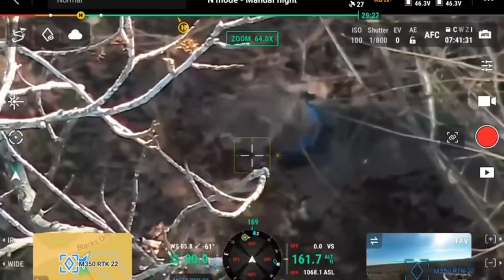Drone video of dog missing since triple-fatal crash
A dog missing in South Carolina after a four-vehicle crash killed three people, including her owner, has been spotted on drone video, animal trappers said in an update.